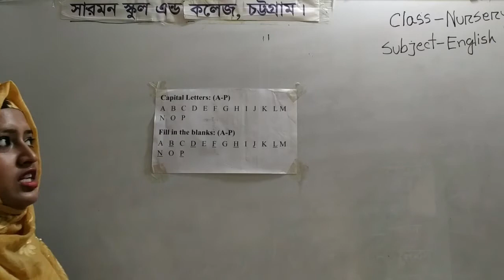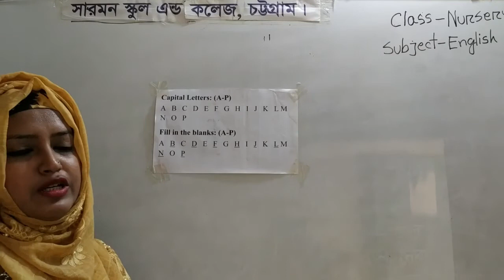Farhana Ahmed|Class: Nursery|Subject: English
If you unable to make understand, please comment down, we will reply it as soon as possible.Thanks